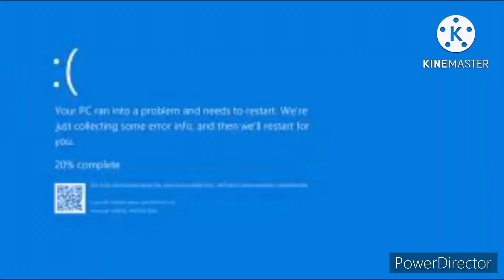Little big planet 2 OST - Circus Fandango 1:95